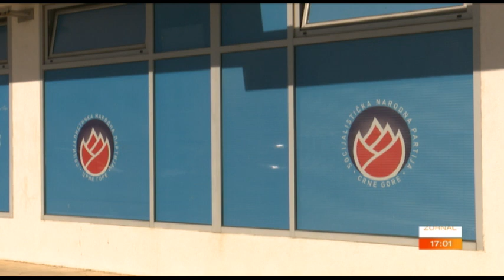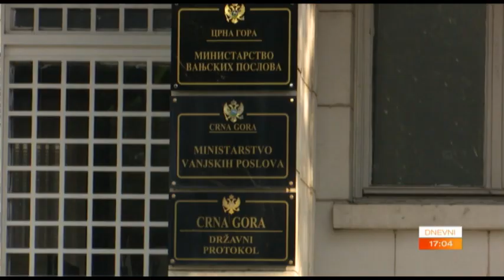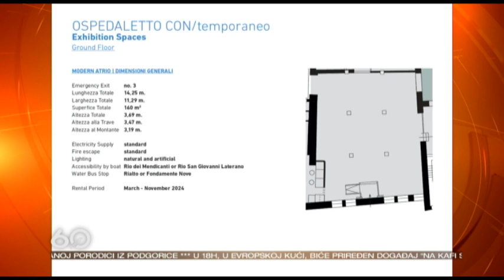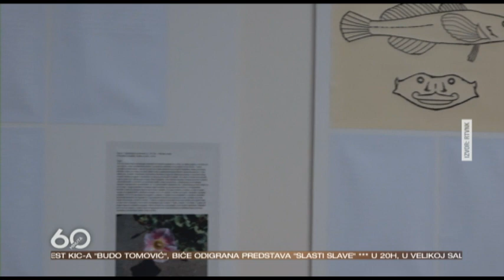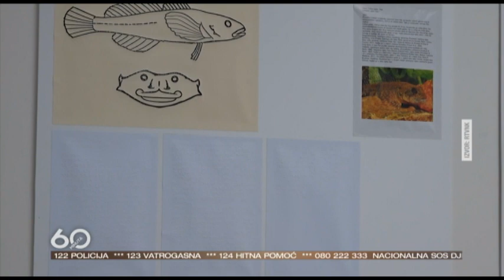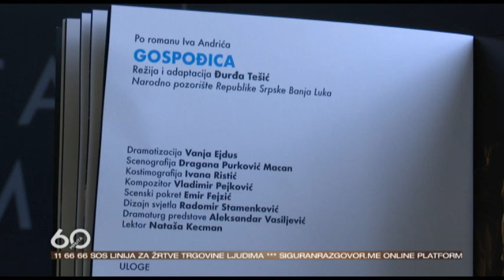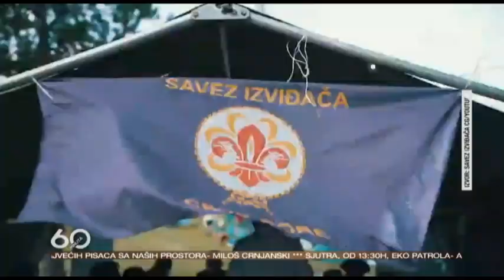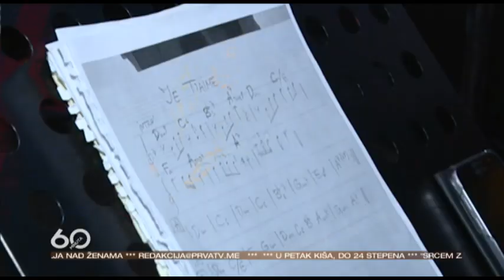60 MINUTA 2023-10-26